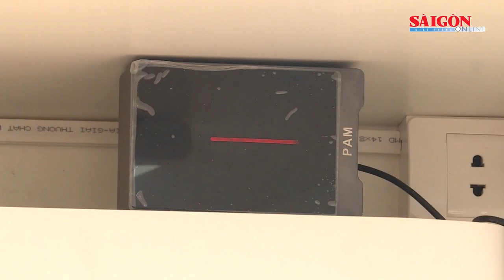Buồng xét nghiệm lưu động tại Bắc Giang: Thuận tiện, an toàn cho y, bác sĩ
Buồng xét nghiệm chống nóng giúp đội ngũ y tế giảm bớt căng thẳng, mệt mỏi do thời tiết, từ đó tập trung làm việc, đẩy nhanh tiến độ lấy mẫu xét nghiệm.